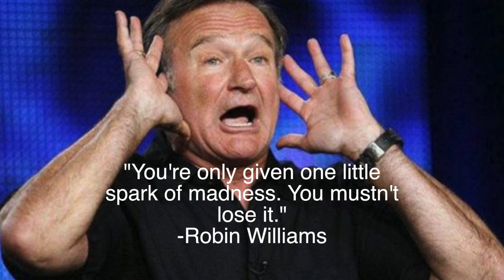ROBIN WILLIAMS DEAD AT 63 (BREAKING NEWS)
CPN is sad to announce the death of famed actor and comedian Robin Williams. He passed away on the morning of August 11, 2014 in California, according to the Marin County Sheriff’s Office-Coroner Division and his press representative. He was 63.

BOWAworld and Constant Positive News would wish to pass along our most sincere condolences for this tragic loss. A talent of this caliber will be tremendously missed along with his innumerable positive contributions to our world.

BOWA Studios
12080 Southwest 127 Avenue
Suite 305